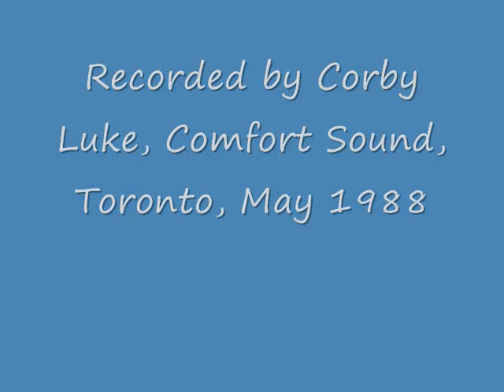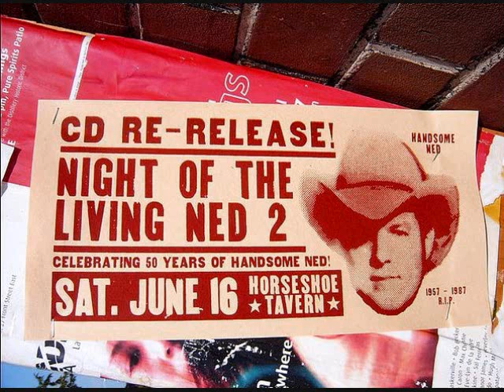Handsome Ned Tribute